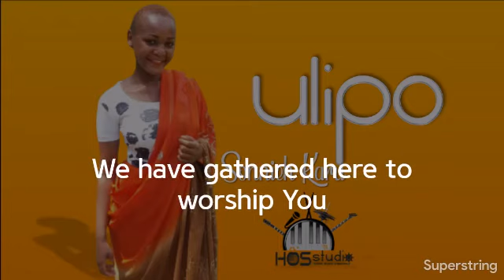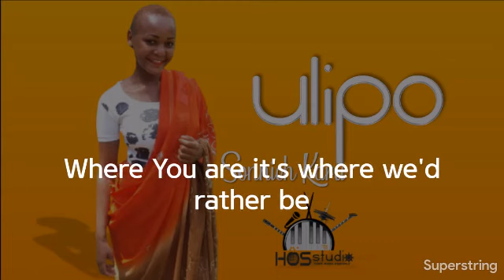Sonnieh Karu - Ulipo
Ulipo (Where You Are) by Sonnieh Karu

Tumekusanyika miguuni Pako
(We have gathered here at Your Feet)
Tumekusanyika kupatana Nawe
(We have gathered here to meet with You)
Tumekusanyika miguuni Pako
Uweponi Mwako kupatana Nawe
(In Your Presence to meet with You)
Tunakualika Bwana karibu
(We invite You LORD)

Karibu, Bwana Karibu x2

We have gathered here to worship You
Here now at the altar for more of You x2

Where You are we are healed
Where You are no more pain
Where You are we are free
Where You are there is hope

Where You are it's where we want to be
Where You are it's where we'd rather be

Ulipo ndio twataka kuwa
(Where You are it's where we want to be) x2